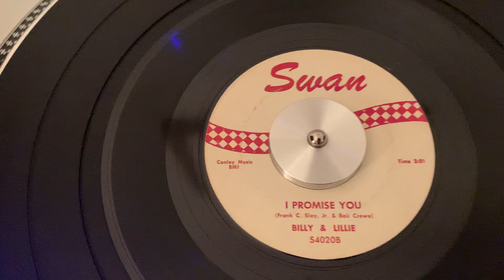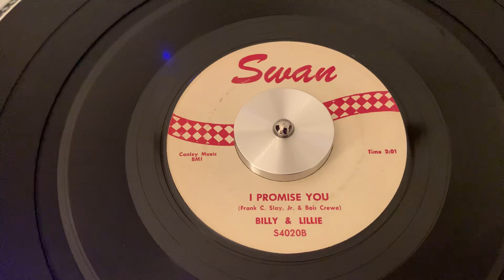Billy & Lillie “I Promise You” “1958”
1958 45 RPM R&B Ballad